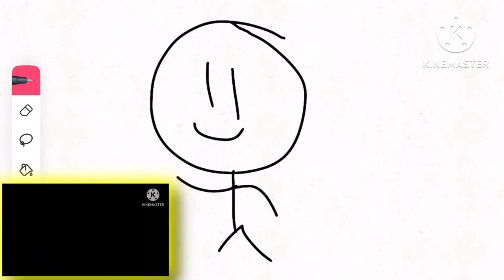Preview 2 Stickfigure